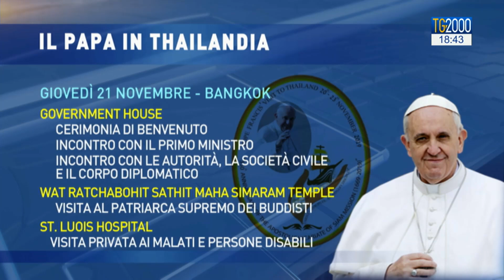Il viaggio del Papa in Thailandia e Giappone. Ecco il programma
Prenderà il via il prossimo 19 novembre il tanto atteso viaggio apostolico di Papa Francesco in Thailandia e Giappone. Oggi la sala stampa della Santa Sede ne ha reso noto il programma. Cristiana Caricato